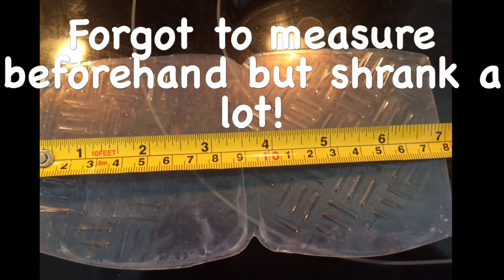A Plastic "To Go" Container